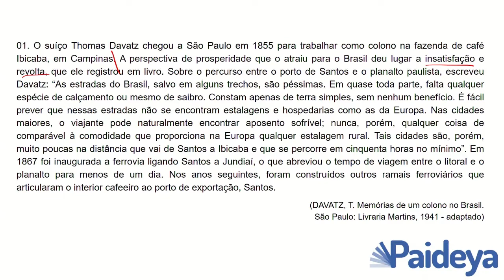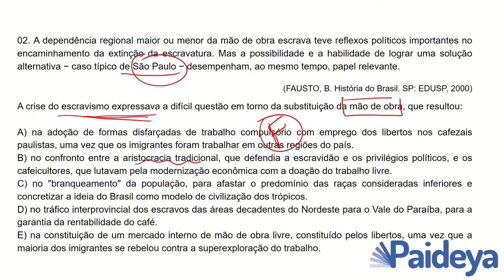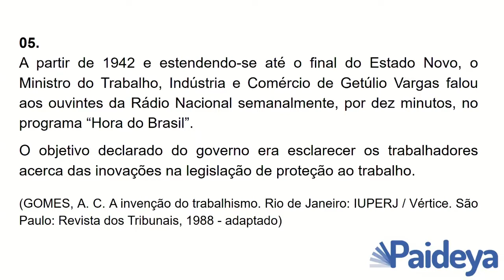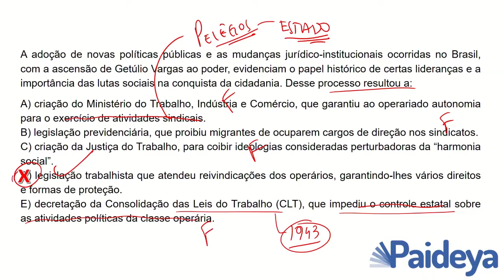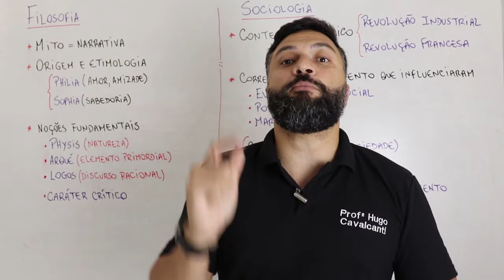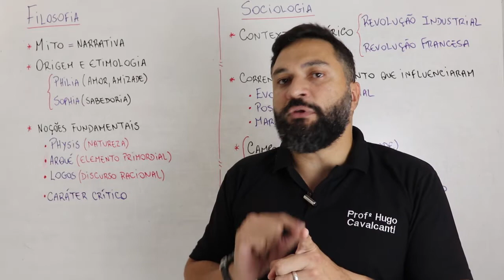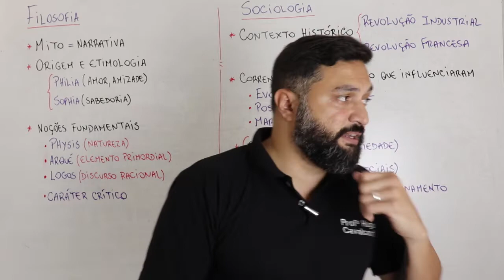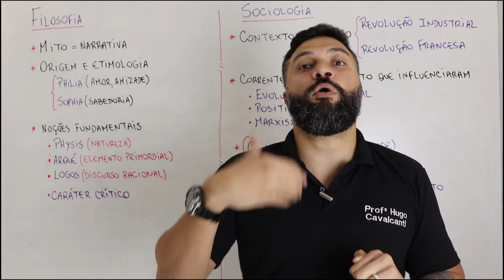Aulão Enem 2019 Paideya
Primeiro Aulão Resolução de questões.

Grande lançamento Paideya Enem!

Acesse agora todo conteúdo do Enem para estudar, com os melhores professores por apenas R$ 14,90 mês.